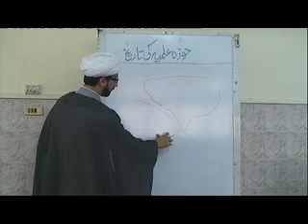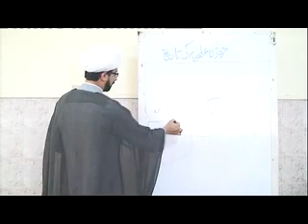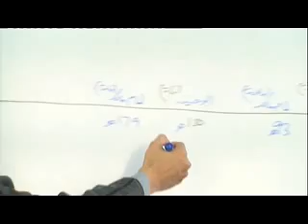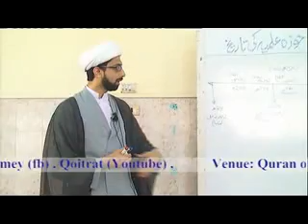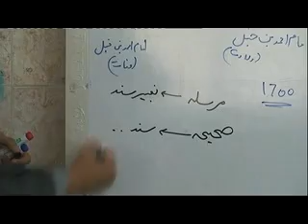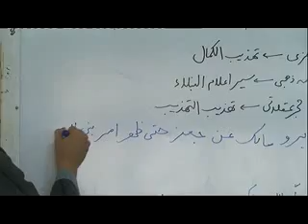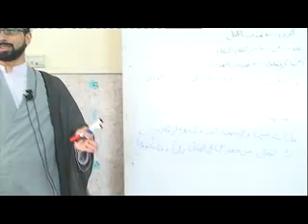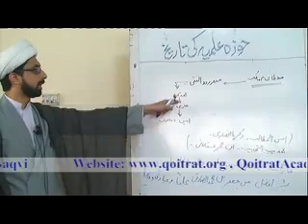Quran o itrat Dars 08 Hawza Ilmia ki tareekh Maulana Muhammad Taqi Medavi